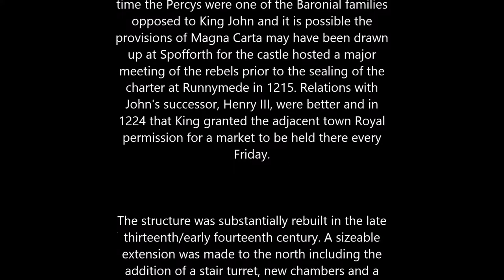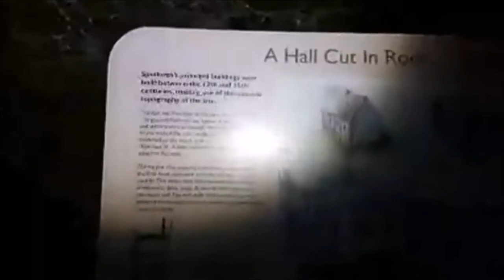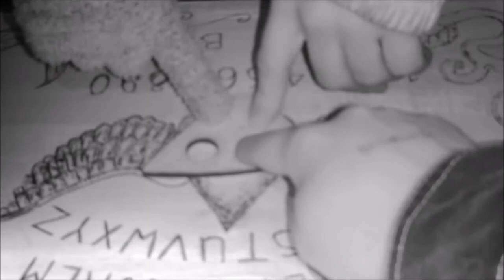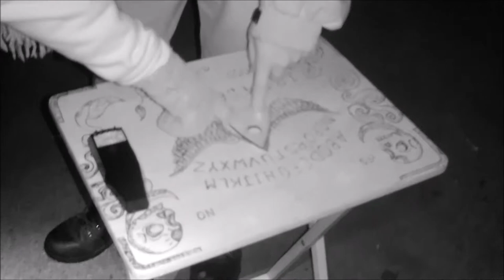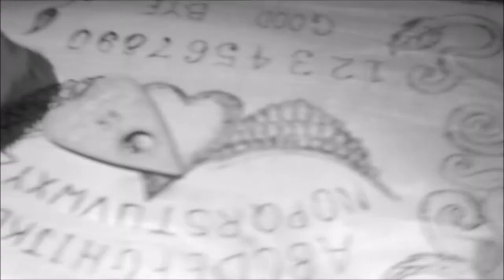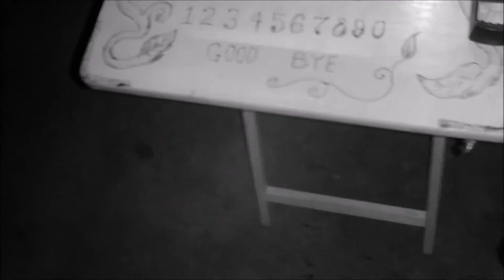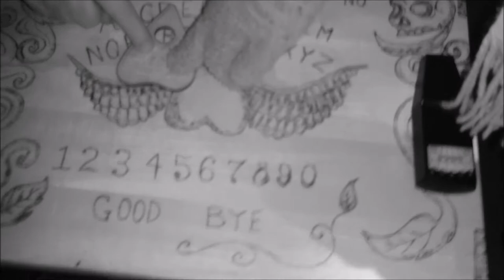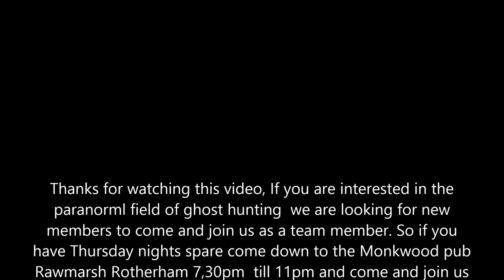Spofforth Castle Harrogate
South Yorkshire Ghost Hunters is a paranormal Group is based in Rotherham South Yorkshire
We meet up every Tuesday evening at the Mecca Bingo on Corporation Street in the center of Rotherham from 6.30pm till 10pm.
We are always on the lookout for new members to come and join our Club so if you have an interest in the paranormal field of ghost hunting please come for a free visit and ask about becoming a member.